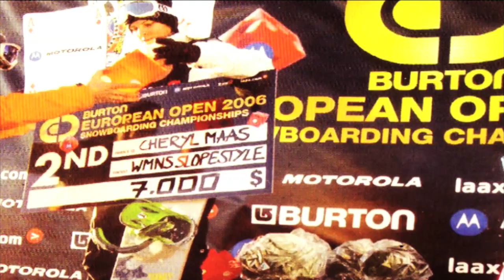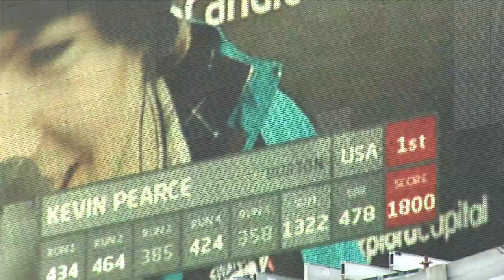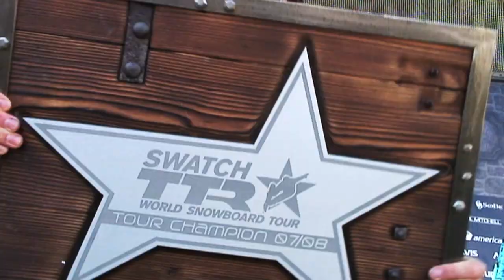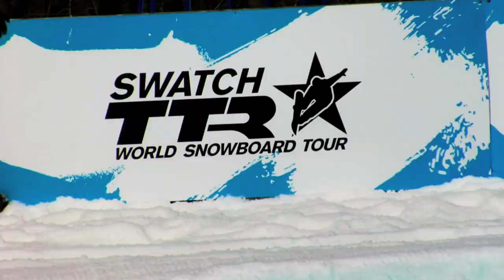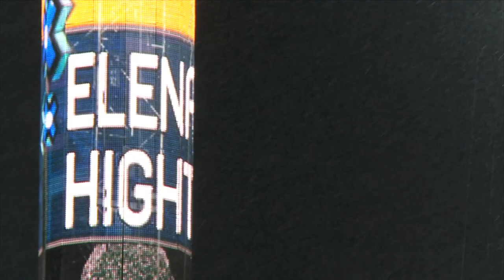Episode 5 - From Straight Lines to Triple Corks - History of Competitive Snowboarding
Trick progression has taken competitive snowboarding to new levels in the past years with double and triple corks, bigger jumps, perfectly shaped pipes and riders who push each other each and every day. Enjoy the final episode of the series.

For competitive snowboarding, 2013 has been a year for reminiscing and good times; from legends' sessions at O'Neill Evolution and the historical 20th Anniversary of Air&Style, to a genuine retro look and feel etched all over the Burton European and US Open. We also saw legends like Gian Simmen saying goodbye to the competition scene and moving on to new chapters in their lives.

Why have we felt so nostalgic this season? It might have something to do with the insane amount of progression the sport is currently witnessing; but we would like to stop for a minute, catch our breath and take five from concerning ourselves with the future and dive deeper into the marvelous tale of snowboarding.

It's a rich narrative, filled with some illustrious characters, such as Tom Sims and Jake Burton who wrote and starred on the first pages. It moves on, with adventurers and immortal heroes like Craig Kelly, Terje Haakonsen and Shaun White. And the story does not end there...

Here at the TTR Pro Snowboarding headquarters, we probably own one of the world's largest collections of competitive snowboarding footage. From TTR's inaugural year in 2002 to the Tour's inclusion of X Games in 2013 and everything in between, we have been there watching and documenting. Over the years we've supplied countless producers with some stunning material, and after all that we still found enough left to produce something we thought was missing: a series on the history of competitive snowboarding.

Teaming up with Swatch, we opened our archives, dusted off our historical material and searched for some missing chapters. We asked for help from many partners worldwide for footage to fill any missing gaps, and with that we have produced something truly incredible Our passion for the sport, combined with hard labour and hours spent in the editing room have resulted in a five webisodes series, of which we proudly present number one today.

 "From Straight Lines to Triple Corks, the History of Competitive Snowboarding" is a remarkable piece, a part of that peculiar sub culture that snowboarding is. It takes us back through some glorious moments in the sport, narrated by the heroes, peeking behind the scenes. At the same time, we feel the series will inspire the viewer to go out and write another few chapters themselves.

In celebration of it all, the World Snowboard Tour has put its efforts in creating an interactive timeline, with the purpose to educate all enthusiasts on where it all began and how it's still pumping.